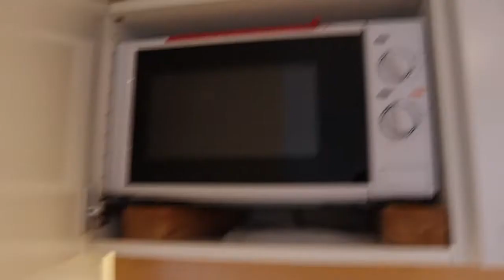Hotel Apartment Tour ⎜ Stavanger